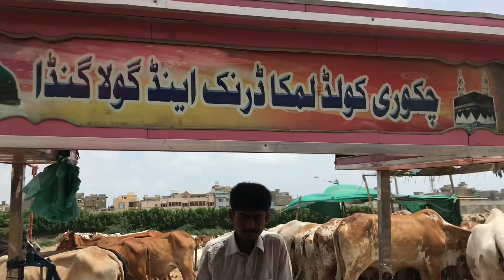mandi mai #🐮❤️high rates#😱😱👍🤩Adeeb xolangi 😍🐮